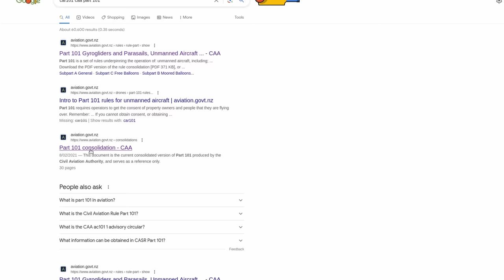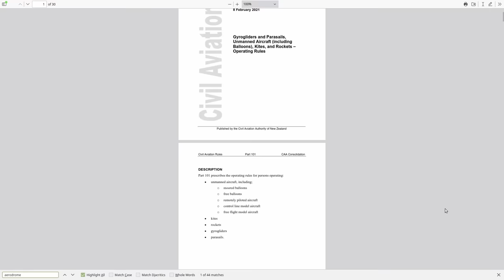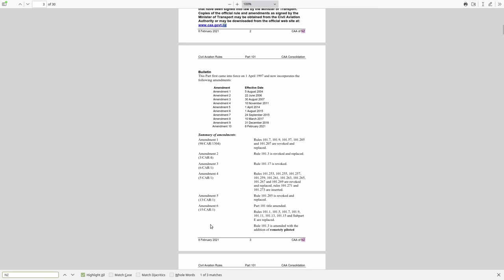The South Waikato District Council caught lying to drone and RC plane enthusiasts worldwide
Here is the proof that the SWDC is lying to all those drone and RC plane flyers who contacted them regarding the situation I find myself in here.  Not satisfied with bullying, they new resort to lies.

Is this really the level of ethics and competence that anyone should accept from a bunch of bureaucrats and politicians?  I think not.

And still, they refuse to spend 30 minutes with me, sitting around a table and sorting this mess out.   Unbeleivable!